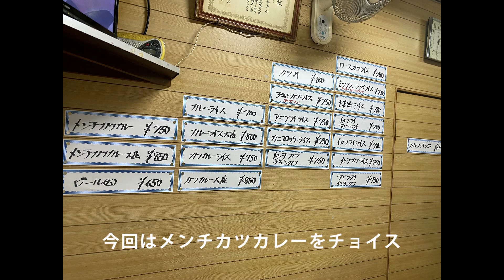江戸川橋老舗洋食堂『キッチンタロー』で黄色いド昭和なメンチカツカレーに舌鼓！ メンチ最強❣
◆【キッチンタロー】の詳しいレビューとお店のデータはこちら(^^)/

【キッチンタロー】
メンチカツカレー　750円
江戸川橋　町洋食

印刷所や製版屋が密集する江戸川橋。こじんまりとした商店街がある静かな町だが、昭和グルメ好きにはたまらない町でもある。
その一つを今回紹介。
地下鉄有楽町線江戸川橋駅４番出口を出て、首都高沿いの道を飯田橋方面へ３分ほど歩き、セブンイレブンを過ぎたら右折。
70メートルほど先に見えてくる年季の入った黄色いひさし看板。
『キッチンタロー』
40年以上、地元の人や近くで働く人たちに愛され続ける洋食堂だ。
ここでは昔懐かしい黄色いカレーが食べられると知り今回初めての訪問。
入店したのは午後１時過ぎ。
店の中はカウンター７席、二人がけテーブルが一つというコンパクトさで、高齢のご夫婦が二人で切り盛り。
この時間帯なのにカウンターは５席は埋まり、空いていた橋の席に陣取る。
ご主人が調理をこなし、奥様が配膳その他を担当する。
腰も曲がりだいぶご高齢と思われるご主人だが、注文が入ってから肉を切り分け調理する様はさすがの佇まい。
奥様にメンチカツカレーを注文し、しばし待つ。
８分後、注文の品が到着。
確かに黄色味がかったルーのカレー。
メンチカツにもしっかりルー。
まずはカレーの味を確認。
粘度の強いルーは、野菜の甘みが溶けた甘口仕様でほのかなスパイス感が、後から追いかけてくる。具材は原型をほぼとどめないジャガイモやタマネギ、豚肉も入っている。
そして秀逸なのはメンチカツ。注文が入ってから揚げるメンチカツはアツアツで衣はサクッ、中はジューシー。タマネギの食感も残って肉汁の旨味たっぷり。
カレーのルーをまとってこれまた旨いが、単品で食べたい一品。
福神漬けの甘じょっぱさをアクセントに、美味い旨いと一気に食べ進め、瞬食。
こんな美味しいメンチカツカレーは初めて。
江戸川橋の昭和名洋食堂。ごちそうさまでした。

【キッチンタロー】
住所：東京都新宿区西五軒町9-5
営業時間：【月～金】11:30～17:00【土】11:30～14;00
定休日：日曜・祝日
◎食べログ